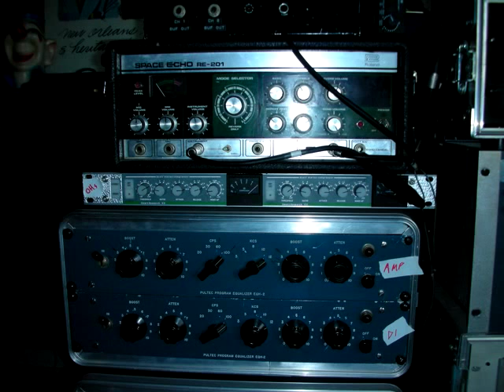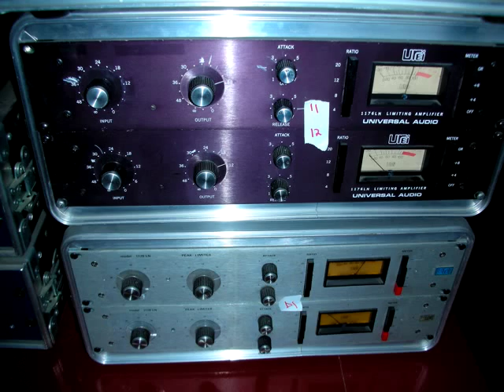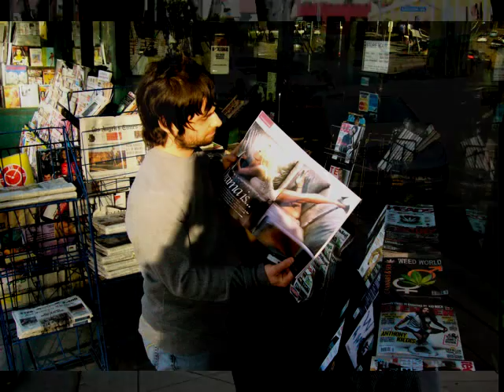Keith Caputo "In December" Photo Slideshow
Photos were taken in Los Angeles from Feb. - March, 2007 during Keith Caputo's recording session with producer Martyn Lenoble for "A FONDNESS FOR HOMETOWN SCARS."  Photos include New King Sound, Keith Caputo, Jochem van Rooijen, Martyn Lenoble, Zac Rae, Marcel Singor {blue lip}, Dan Devita, John Oreshnick {drum tech}, Venice, gear, etc.